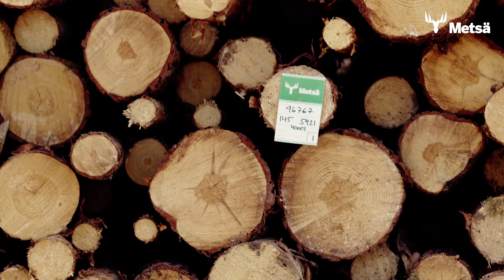Pohjoisen puun ominaisuudet